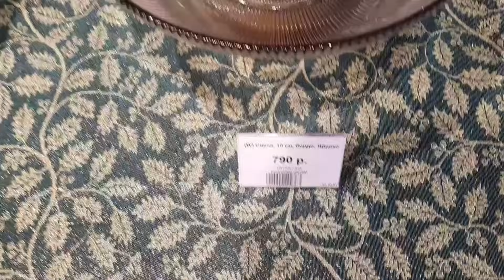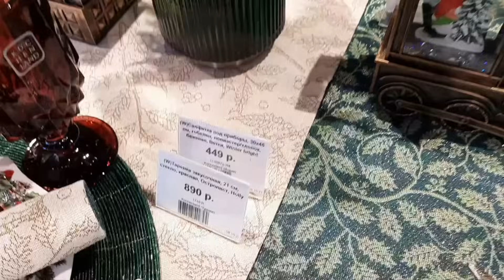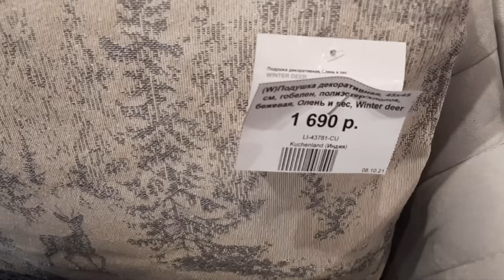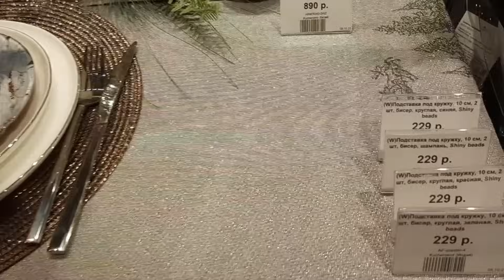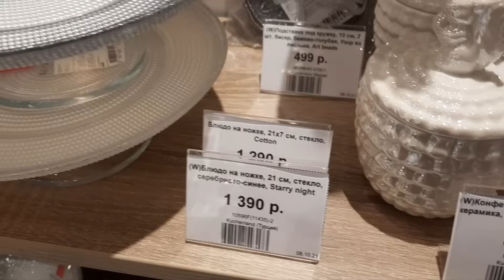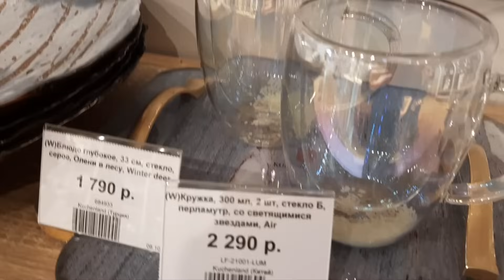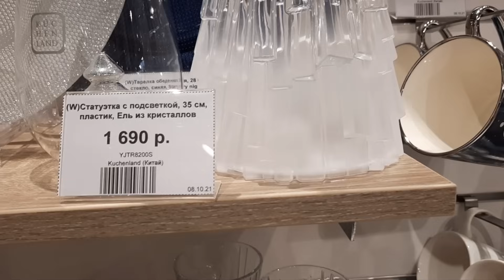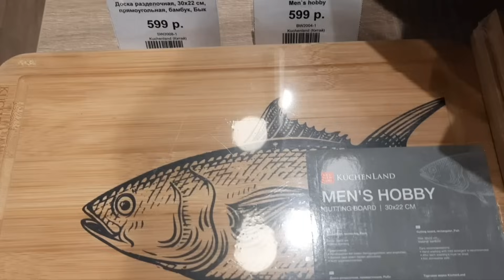Kuchenland home обзор новогодней коллекции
Здравствуйте, на своем канале я делаю обзор товаров в  ИКЕА, ZARA HOME, KUCHENLAND. Удобно посмотреть товары  не выходя из дома. Также в видео включены новые гаджеты для кухни. Я постаралась, чтобы видео оказалось полезным для Вас. Изящная красивая посуда мотивирует для создания новых видео. Всем добра!